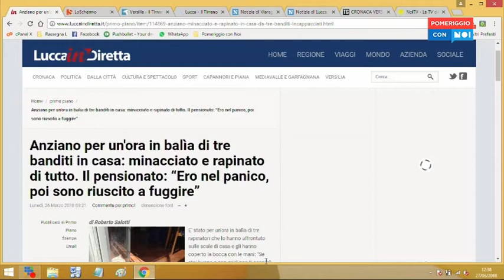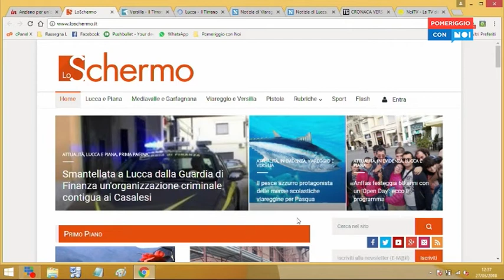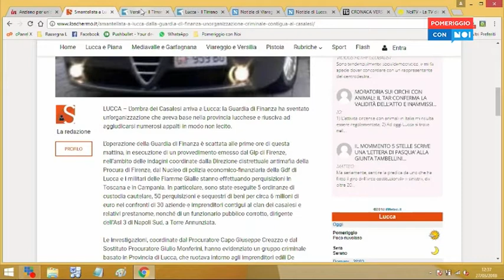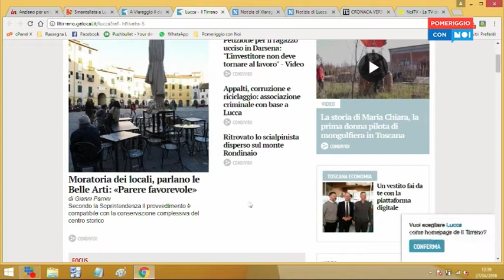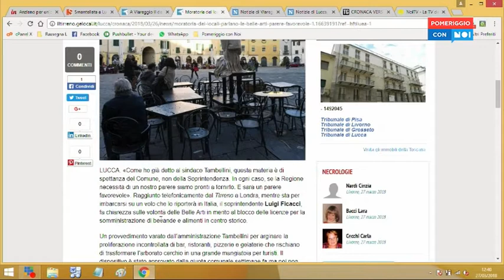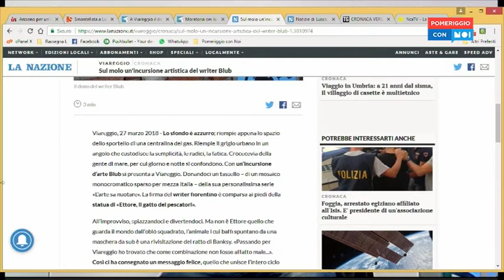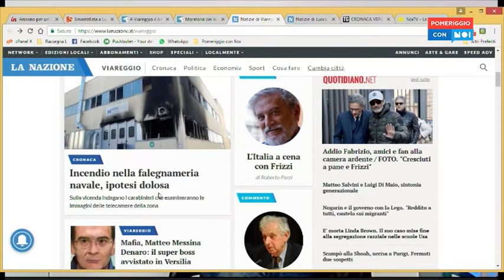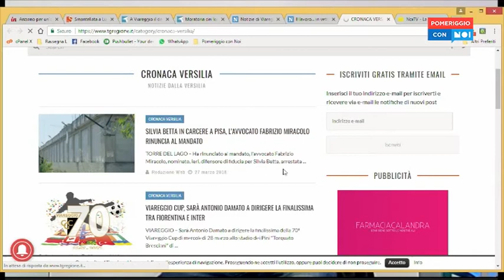Pomeriggio con Noi | 27/03/2018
Ospite BRUNO VANGELISTI (ACAT Versilia)